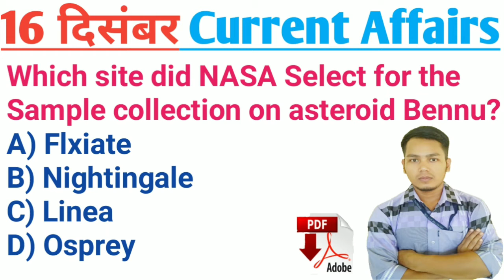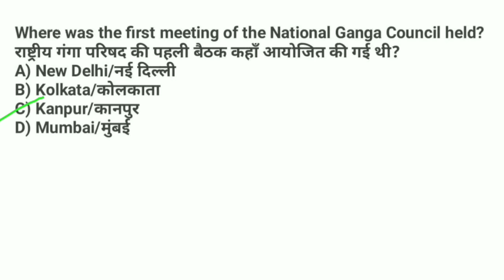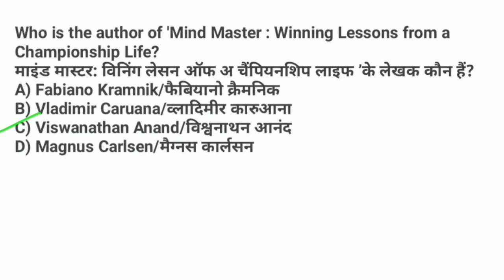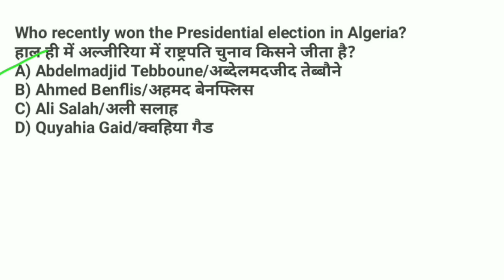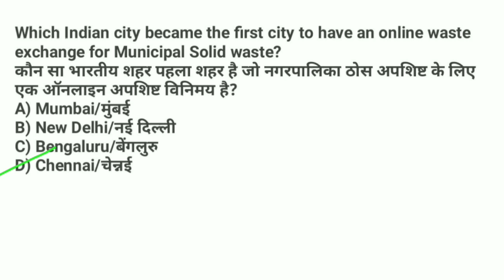16 December 05:00 AM Daily LIVE top important Current Affairs Questions for RAILWAY SSC PSC exam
Hi guys I am Pabitra, here we discussed about all important current Affairs of the day for all government job Competitive exam.

PDF ke liye telegram par join hojaiye

All government job important current Affairs like RRB NTPC, GROUP D, PSC, SSC, West Bengal police, BSF,RPF, DSSSB, Railway, GROUP C,Navy,Army etc.

30 December important current affairs in hindi and english daily for SSC PSC RAILWAY BANK WBP DSSSB exam.
29 December important current affairs in hindi and english daily for SSC PSC RAILWAY BANK WBP DSSSB exam.
28 December important current affairs in hindi and english daily for SSC PSC RAILWAY BANK WBP DSSSB exam.
27 December important current affairs in hindi and english daily for SSC PSC RAILWAY BANK WBP DSSSB exam.
26 December important current affairs in hindi and english daily for SSC PSC RAILWAY BANK WBP DSSSB exam.
25 December important current affairs in hindi and english daily for SSC PSC RAILWAY BANK WBP DSSSB exam.
24 December important current affairs in hindi and english daily for SSC PSC RAILWAY BANK WBP DSSSB exam.
23 December important current affairs in hindi and english daily for SSC PSC RAILWAY BANK WBP DSSSB exam.
22 December important current affairs in hindi and english daily for SSC PSC RAILWAY BANK WBP DSSSB exam.
21 December important current affairs in hindi and english daily for SSC PSC RAILWAY BANK WBP DSSSB exam.
20 December important current affairs in hindi and english daily for SSC PSC RAILWAY BANK WBP DSSSB exam.
19 December important current affairs in hindi and english daily for SSC PSC RAILWAY BANK WBP DSSSB exam.
18 December important current affairs in hindi and english daily for SSC PSC RAILWAY BANK WBP DSSSB exam.
17 December important current affairs in hindi and english daily for SSC PSC RAILWAY BANK WBP DSSSB exam.
16 December important current affairs in hindi and english daily for SSC PSC RAILWAY BANK WBP DSSSB exam.
15 December important current affairs in hindi and english daily for SSC PSC RAILWAY BANK WBP DSSSB exam.
14 December important current affairs in hindi and english daily for SSC PSC RAILWAY BANK WBP DSSSB exam.
13 December important current affairs in hindi and english daily for SSC PSC RAILWAY BANK WBP DSSSB exam.
12 December important current affairs in hindi and english daily for SSC PSC RAILWAY BANK WBP DSSSB exam.
11 December important current affairs in hindi and english daily for SSC PSC RAILWAY BANK WBP DSSSB exam.
10 December important current affairs in hindi and english daily for SSC PSC RAILWAY BANK WBP DSSSB exam.
9 December important current affairs in hindi and english daily for SSC PSC RAILWAY BANK WBP DSSSB exam.
8 December important current affairs in hindi and english daily for SSC PSC RAILWAY BANK WBP DSSSB exam.
7 December important current affairs in hindi and english daily for SSC PSC RAILWAY BANK WBP DSSSB exam.
6 December important current affairs in hindi and english daily for SSC PSC RAILWAY BANK WBP DSSSB exam.
5 December important current affairs in hindi and english daily for SSC PSC RAILWAY BANK WBP DSSSB exam.
4 December important current affairs in hindi and english daily for SSC PSC RAILWAY BANK WBP DSSSB exam.
3 December important current affairs in hindi and english daily for SSC PSC RAILWAY BANK WBP DSSSB exam.
2 December important current affairs in hindi and english daily for SSC PSC RAILWAY BANK WBP DSSSB exam.
1 December important current affairs in hindi and english daily for SSC PSC RAILWAY BANK WBP DSSSB exam.